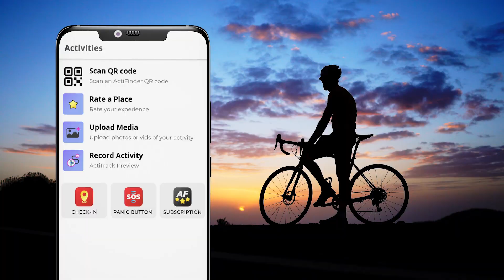Have an ActiFinder Holiday!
Discover locations, access a free panic button, track your progress, all with friends and anywhere! Get ActiFinder for iOS and Android! for more!